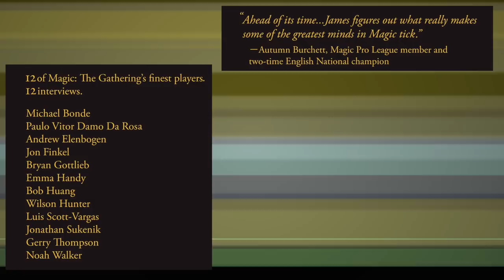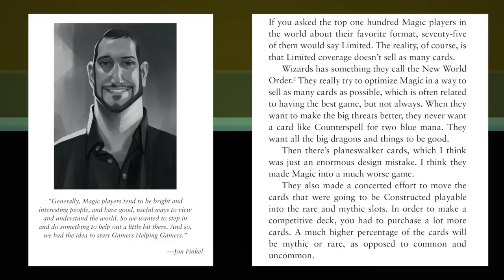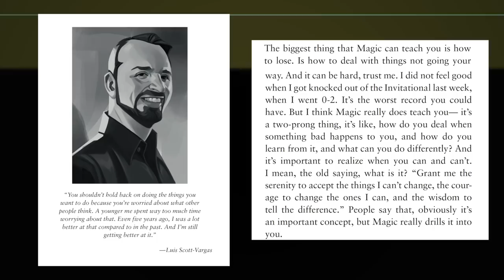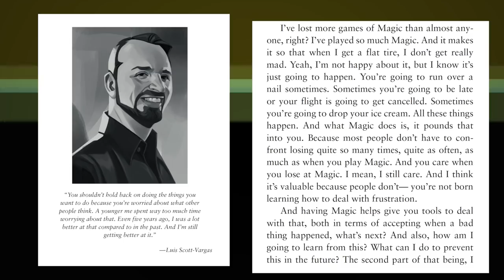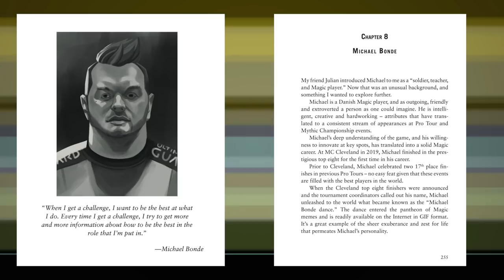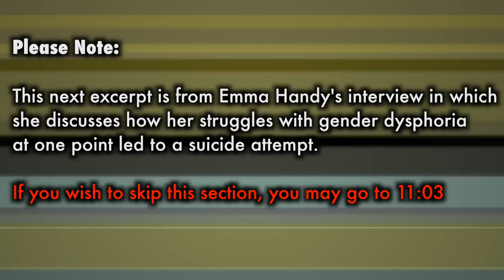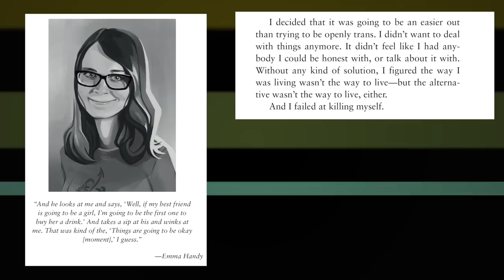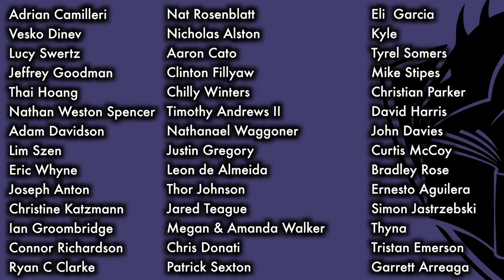Humans Of Magic - Interviews With The Game's Greatest Minds - A Critique and Review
Be sure to watch my video on the Best Magic The Gathering Books: Ultimate Collector's Guide, Generation Decks, and Mental Mana

Is it worth it to buy the Next Level Series of books by Patrick Chapin?

You can purchase the Humans Of Magic book